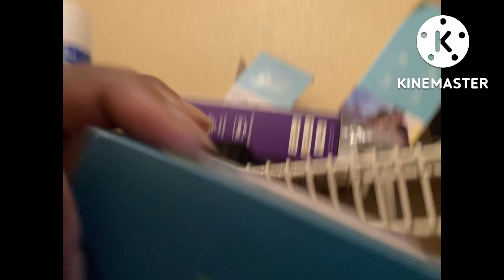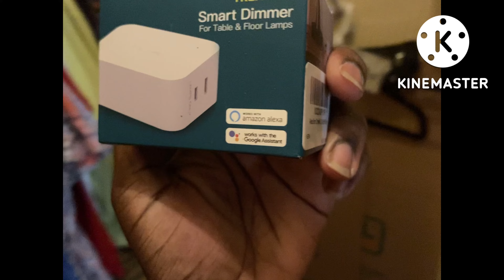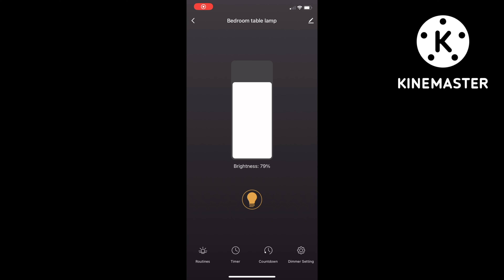Hampton Bay Foot & a Half Table Lamp (Remote Control from iPhone)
Just showing you how my lamp has been performing with the Treatlife Wi-Fi enabled dimmer plugin module. It’s totally been how I have always wanted a dimmer to perform. Remote control wasn’t any difficult at all. Even I were to start college tomorrow, I’d still be able to monitor my table lamp, making sure it is off when I’m in college. It’s like a robot is there to monitor my apartment to make sure the lights are off when I’m in college, having a day out with friends, or taking trips with my mom.